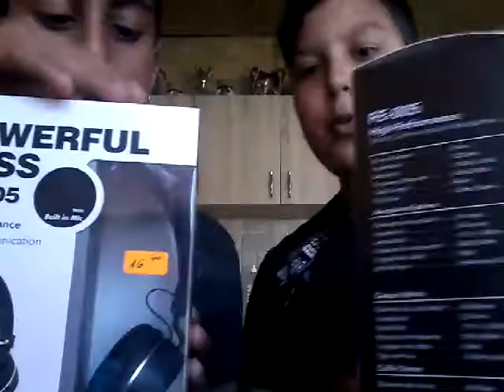Umboxsing 2 на слушалки power BASS